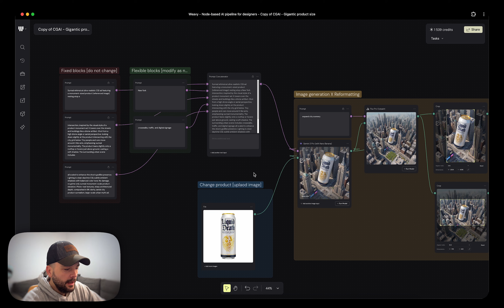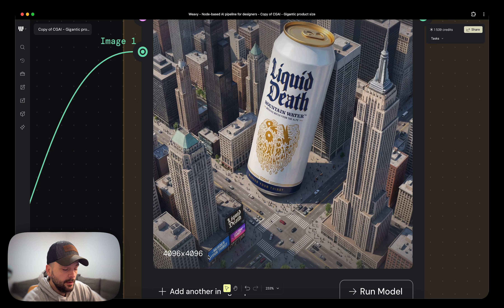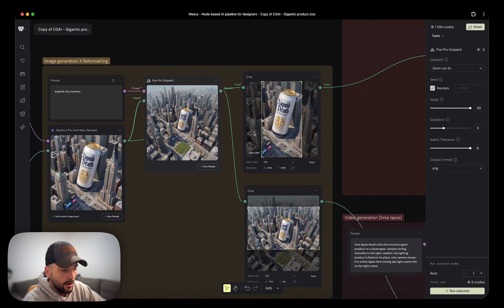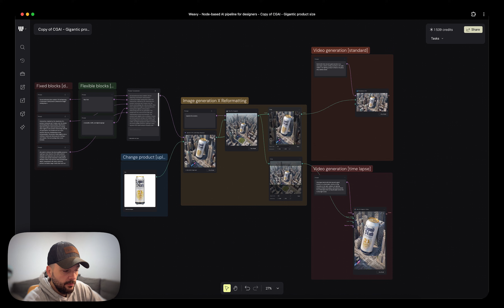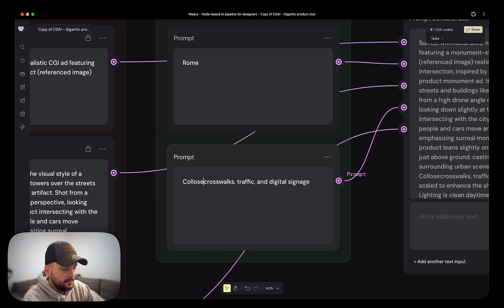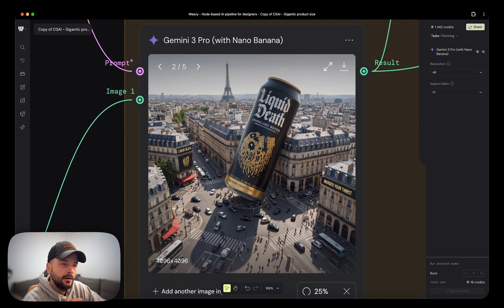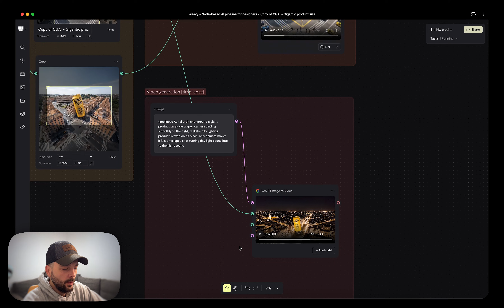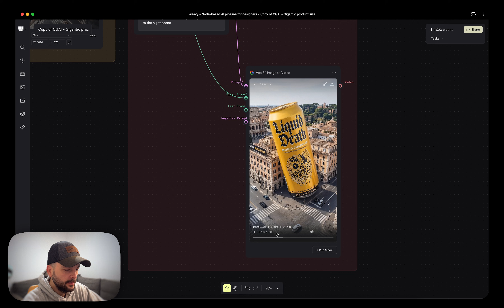This FREE AI Workflow Makes Your Product 50 Meters Tall | Nano Banana & Weavy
Create giant product shots in any city using this free AI workflow powered by the Nano Banana model in @Weavy-ai

In this video, I show you how to turn a simple product photo into a massive, city-scale scene using a free AI workflow built around the new Nano Banana model. You’ll see how to set your city, landmarks, and layout, then generate sharp, production-ready images that actually look believable.

If you’re a creator or motion artist wanting AI to fit inside your real workflow — this is for you.

00:00 Building the giant-product AI workflow
00:52 Setting the city, landmarks, and grouped prompts
02:09 Generating the first image with Nano Banana
03:25 Portrait vs Landscape branching + Outpaint
04:14 Creating orbit motion with Seedense
04:33 Time-lapse day-to-night using Vio 3
05:53 Testing variations in multiple cities
06:02 Reviewing results across scenes
07:01 New input example: placing product in Rome
08:35 Preparing portrait vs landscape for animation
09:29 Fixing aspect ratio + final timelapse results